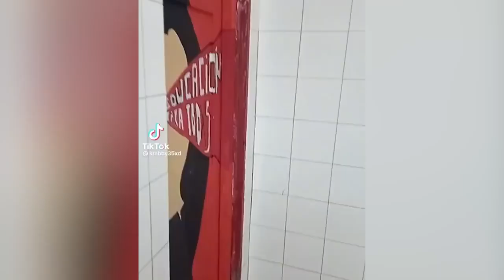prova a non ridere